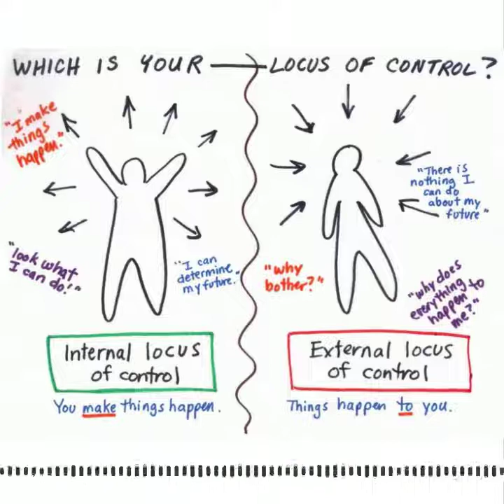locus of control by Julian Rotter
Locus of control - the tendency for people to assume that they either as control or do not have control over events and consequence in their lives. There are two types which is external locus of control and internal locus of control. Rotter emphasize that internal locus of control leads to success and external locus of control leads to depression.